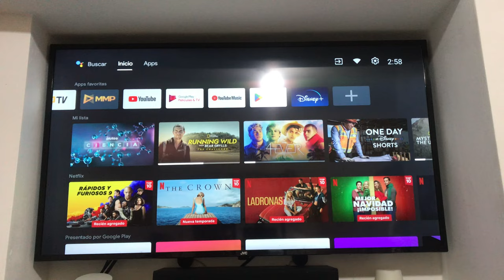Como activar el apagado de pantalla en mi tv JVC SMART o ahorro de Batería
Ahorro de batería en tu tv smart, esto hace que la pantalla se apague en el tiempo que le pongas.

00:00 Resumen del video
0:07 Preferencias del Dispositivo
0:14 Ahorro de Batería
0:17 Apagar la Pantalla

musica utilizada

⚠️ You’re free to use this song in any of your YouTube videos, but you MUST include the following in your video description (Copy & Paste): Get Free by Hotham / hothammusic Creative Commons — Attribution 3.0 Unported — CC BY 3.0 Free Download / Stream Music promoted by Audio Library